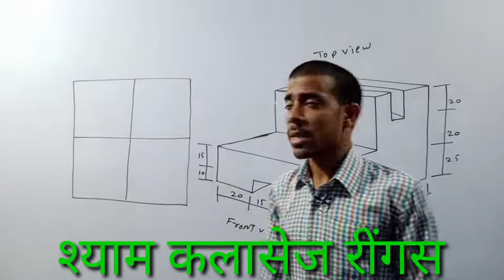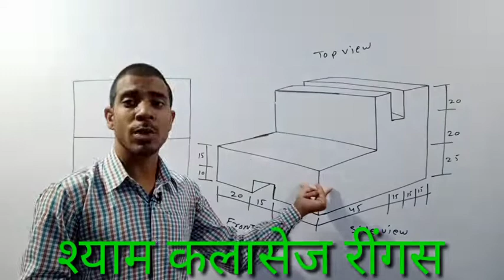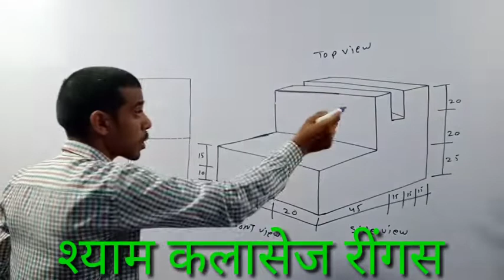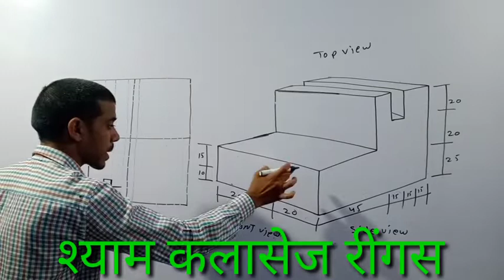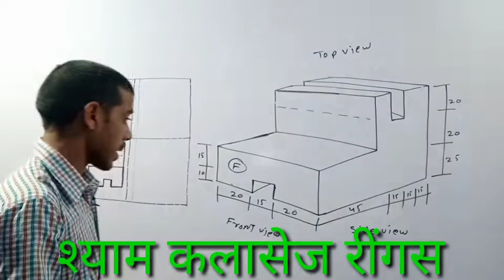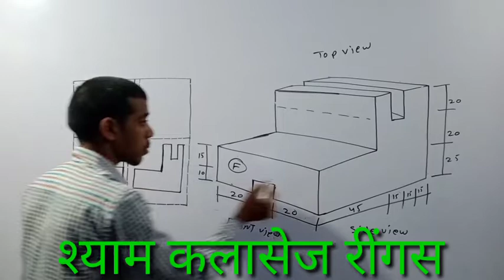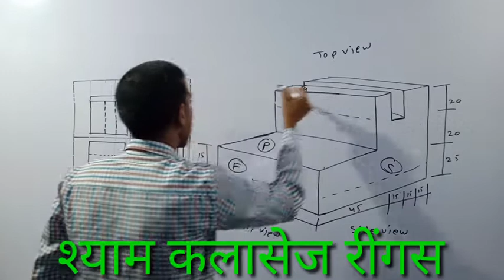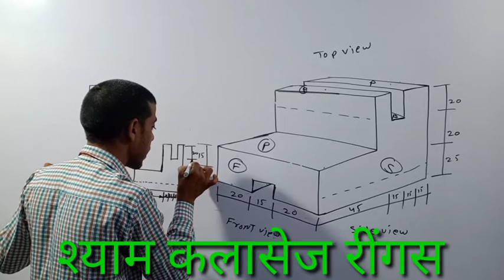प्रथम वर्ष इंजीनियर ड्राइंग=आइसोमेट्रिक प्रोजेक्शन से ऑर्थोग्राफिक प्रोजेक्शन बनाना सीखे बहुत ही सरल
आईटीआई की सभी ट्रेड के लिए
इलेक्ट्रिशियन
इलेक्ट्रॉनिक्स
वायरमैन
फिटर
डीजल मैकेनिकल
अन्य सभी ट्रेड  के लिए